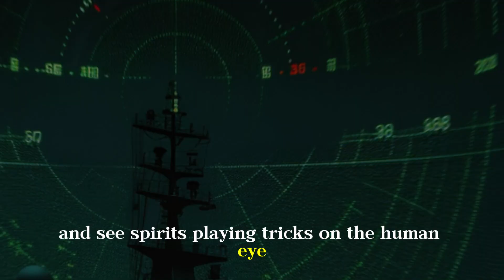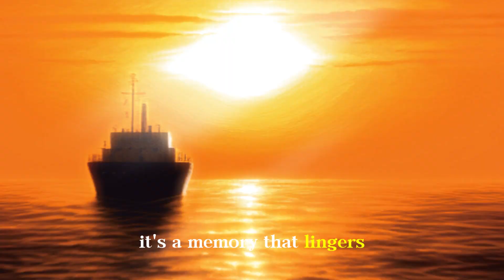Lost Whispers: Secrets of the Devil's Sea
Lost Whispers, Devil's Sea, Dragon's Triangle, legends, maritime mysteries, magnetic anomalies.
Dive into 'Lost Whispers: Secrets of the Devil's Sea' as ancient legends, unexplained disappearances, and magnetic anomalies intertwine. Explore the enigmatic Dragon's Triangle where modern science meets age-old maritime mysteries. Will you uncover the truth or become another whisper lost to the waves?